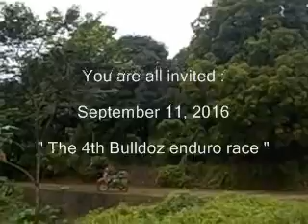Bvtrg Bandits with Baron The Bomb Salvador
Bulldoz race track practice with Ginebra San Miguel